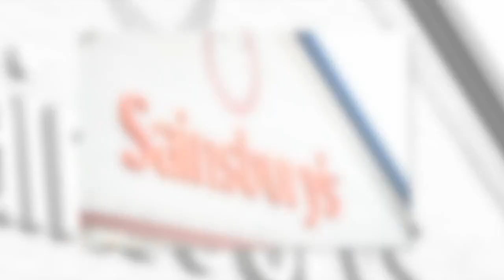Sainsbury's shoppers divided over 'incredibly bleak and sad' Christmas card